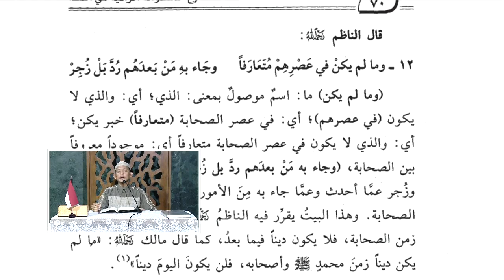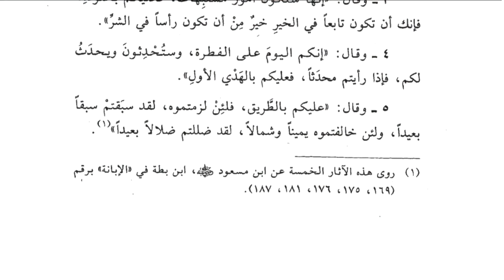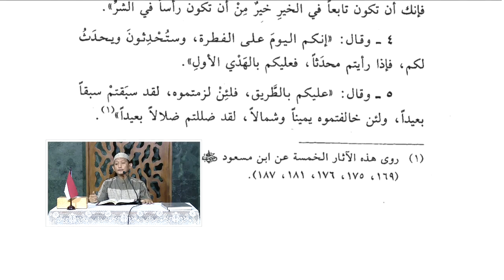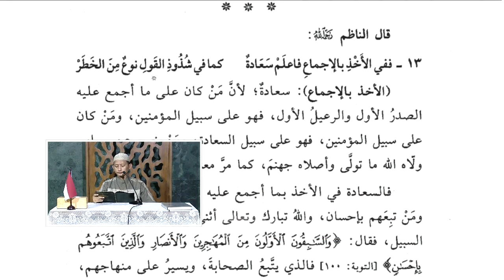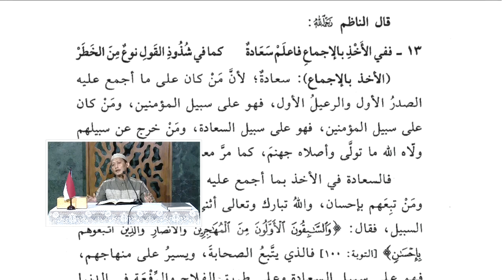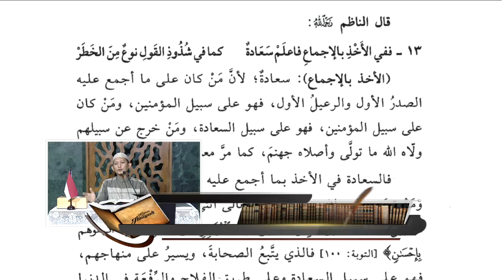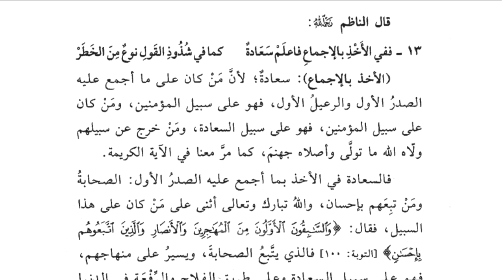Manzhumah ar Raiyyah fis Sunnah: Apa Saja yang Tidak Diketahui di Masa Sahabat maka itu Tertolak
Ceramah Agama Islam pembahasan Kitab Manzhumah ar Raiyyah fis Sunnah Point ke 12 "Apa Saja yang Tidak Diketauhi di Masa Sahabat Maka itu Tertolak" disampaikan oleh Ustadz Abu Yahya Badru Salam, Lc. bertempat di Masjid Al-Barkah Kp.Tengah Cileungsi. selamat menyimak semoga bermanfaat.

Rodja TV melalui satelit: Satelit Palapa D, Frekuensi: 4057, Symbol Rate: 2727, Polaritas: H (Horizontal), Video PID: 106, Audio PID: 107, PCR PID: 106